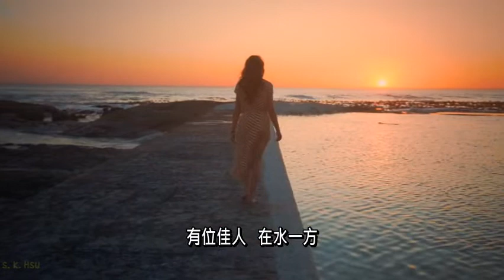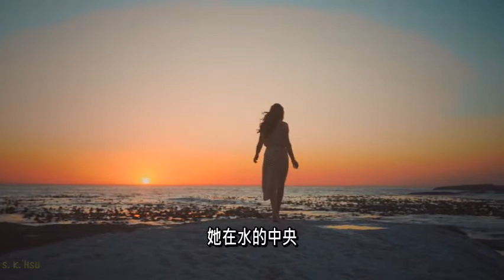鄧麗君_在水一方